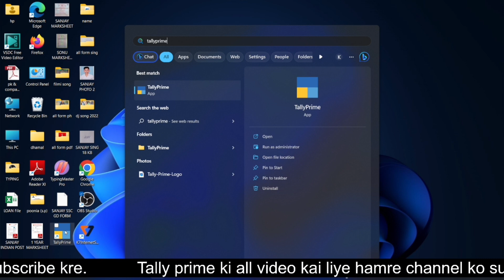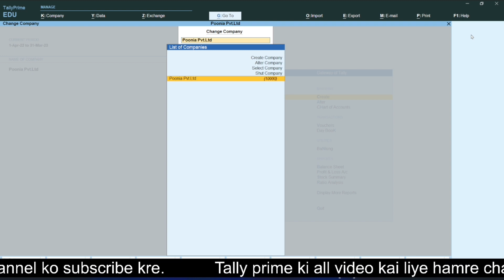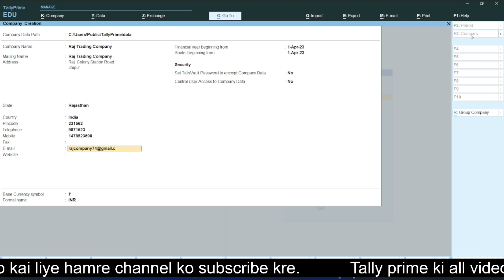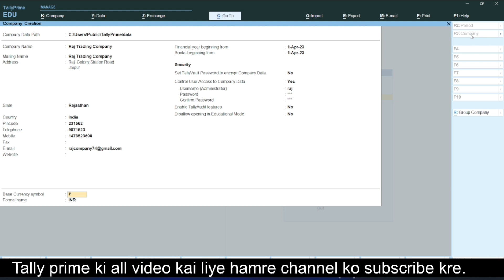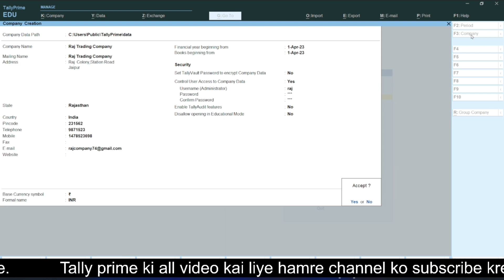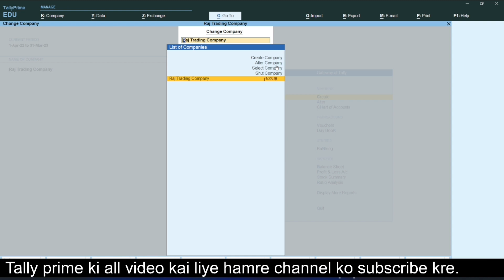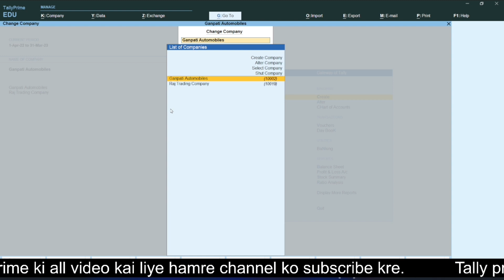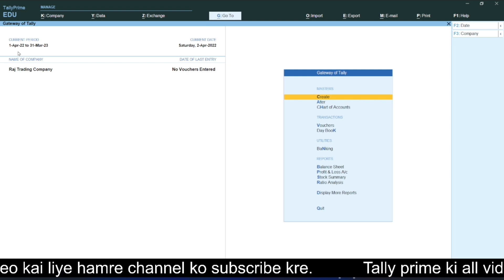Tally Prime - How to create company , टैली प्राइम में कंपनी बनाना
Tally Prime - How to create company, Tally Prime - basic to advanced level course in hindi

it is a basic tally tutorial for beginners. in this hindi video tutorial,you can learn the following topics -
          1. how to create a company
          2.how to shut the company
          3.how to delete company
          4.tally prime keyboard shortcuts
          5.how to alter company information
          6.how to configure company features?

it's a fun and simple education series.it is a free online tally according course.we provide tally erp9 and now tally prime online classes.